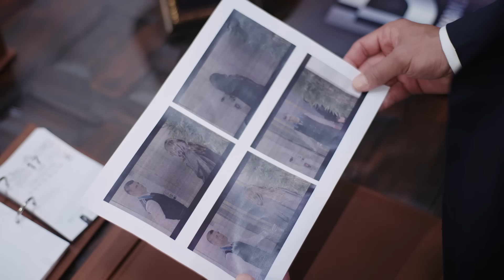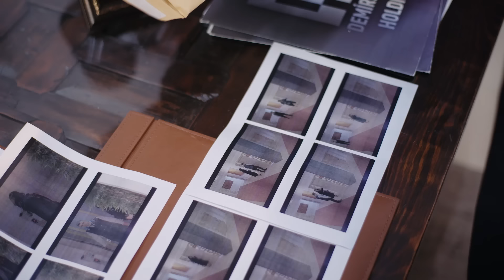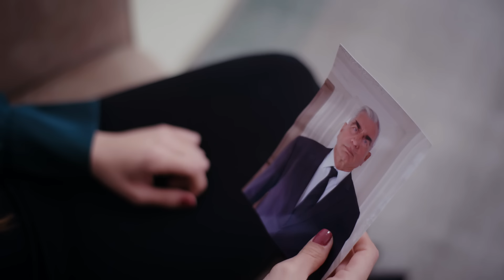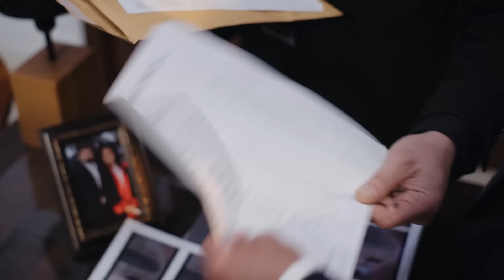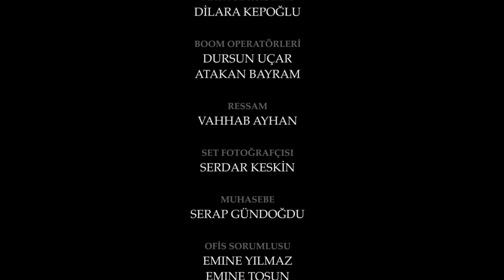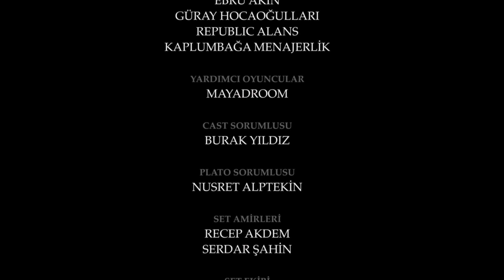Esaret 257. Bölüm | Redemption Episode 257